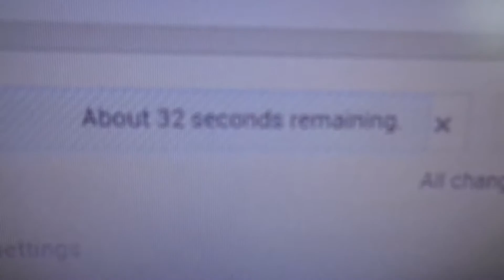Bilal Thinks This Is A Jinn!!! - Hangin with Ali VLOG #20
Hope you guys enjoy this video, took me a long time to edit this so please press the like button it will be appreciated.